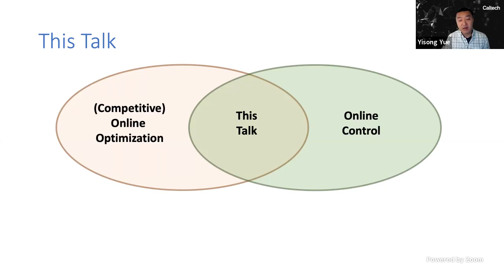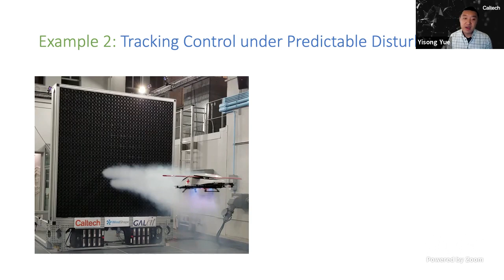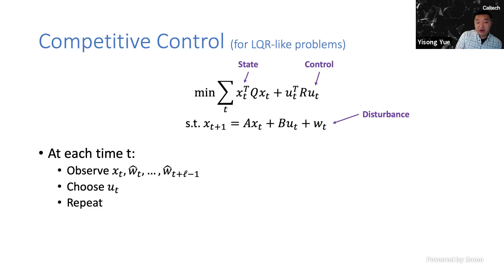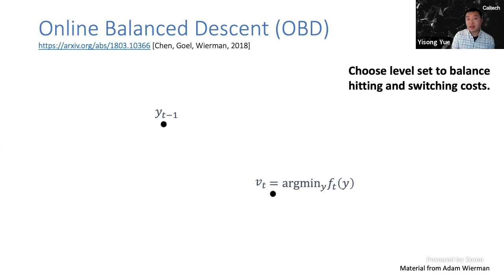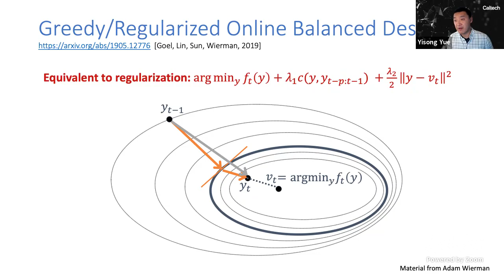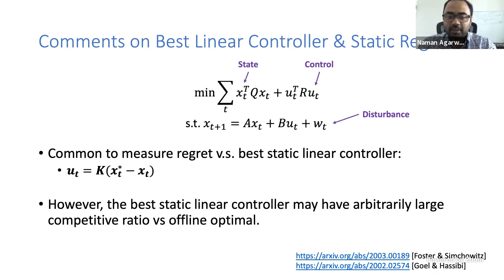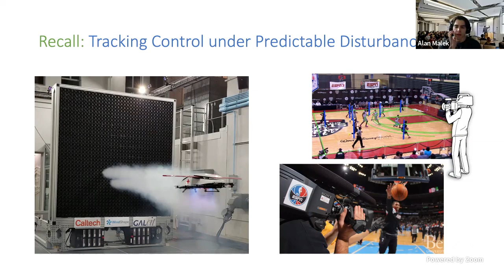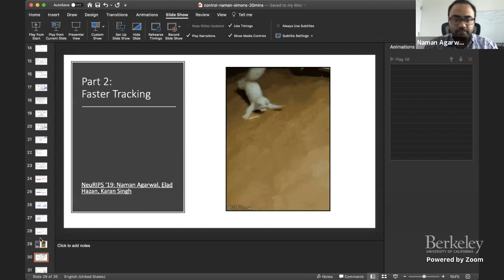Competitive Algorithms for Online Control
Yisong Yue (Caltech)
Mathematics of Online Decision Making